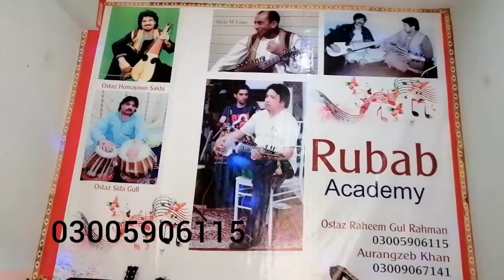Gull Di Pa Zalfo (Ghazal)